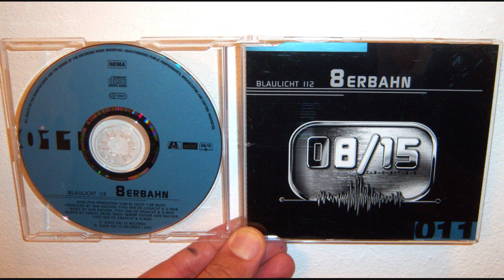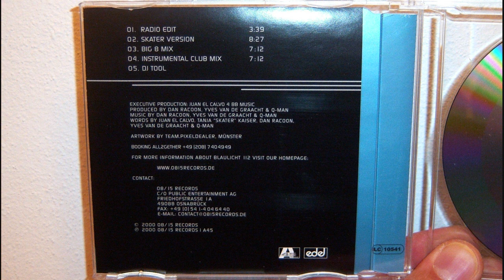Blaulicht 112 - 8erbahn (2000 Instrumental club mix)